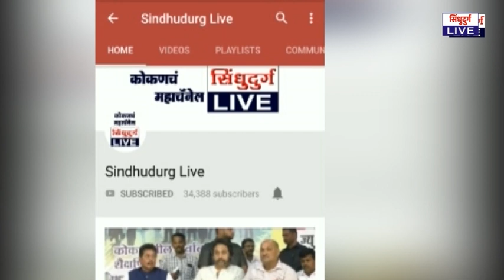Malvani Special Report | आमदार, मंत्री इलो आणि गेलो ; शेतकरी, मच्छीमारांका काय देवन गेलो ?